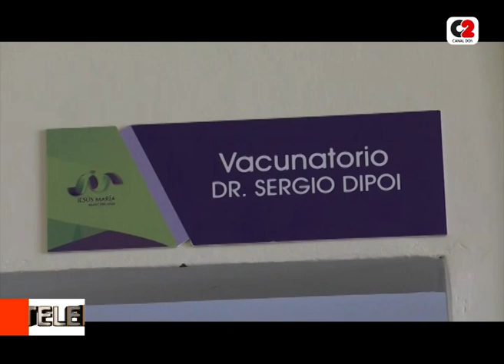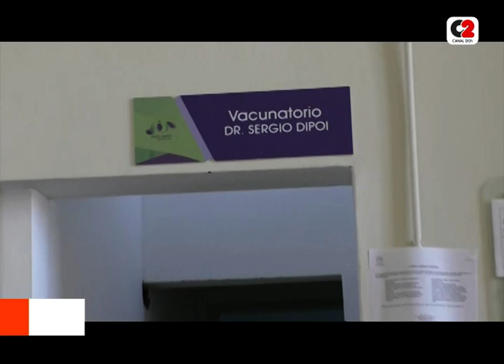Jesús María inicia la campaña gratuita de vacunación de pre-exposición contra la rabia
Las dosis están destinadas a las personas con mayor exposición y alto riesgo de contraer el virus.

Para inmunizarse, se debe solicitar un turno previo en el vacunatorio central de Almafuerte 448, de lunes a viernes, de 7 a 13 horas; y presentar comprobante de trabajo, matrícula profesional o de viaje (pasaje o alojamiento).

También se pueden registrar por teléfono al 443723.

👉 Carola Aguirre, área de inmunología.